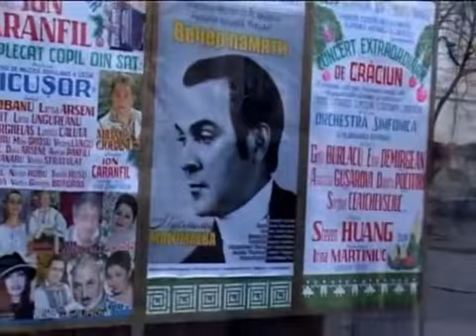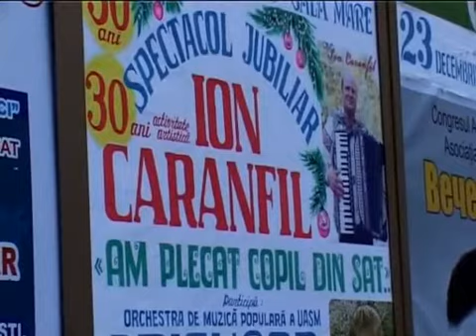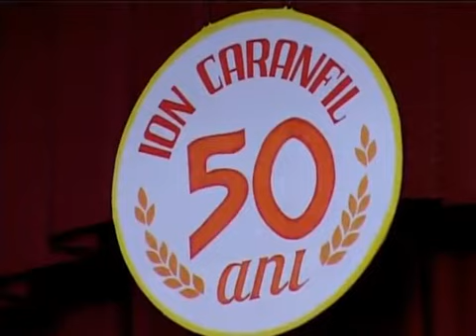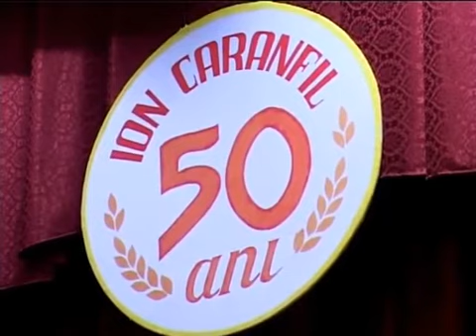Ion Caranfil - Spectacol jubiliar la 50 ani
Spectacol jubiliar la 50 ani,  petrecut in incinta Filarmonicii.